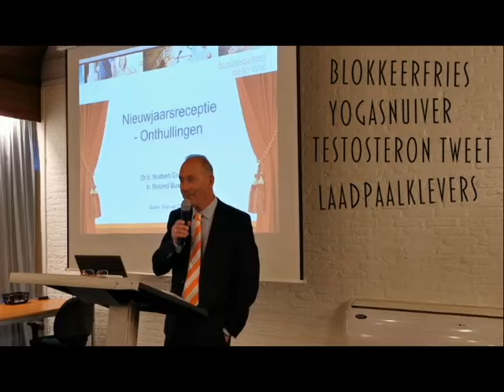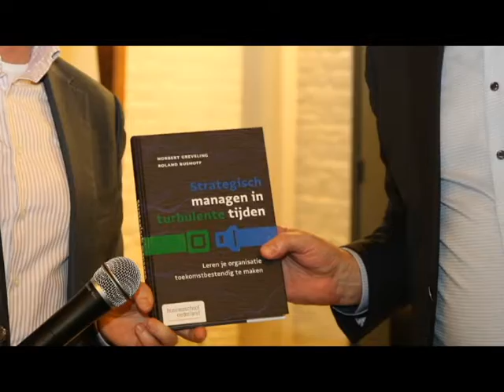Compilatie BSN Nieuwjaarsreceptie 2019 en onthulling boek 'Strategisch managen in turbulente tijden'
Tijdens onze Nieuwjaarsreceptie werd een terugblik op 2018 en een vooruitblik op 2019 gegeven, met als hoogtepunt de onthulling van het boek ‘Strategisch managen in turbulente tijden’ dat door Norbert Greveling en Roland Bushoff (docenten Strategisch Management bij Business School Nederland) is geschreven. Het boek geeft je nieuwe perspectieven om je organisatie toekomstbestendig te maken. Vanuit deze grondslag zijn ook de drie leerprogramma’s ontstaan, die Norbert en Roland samen met onze business school hebben ontwikkeld:

• Incompany programma Fit For the Future
• Masterclass Fit For the Future
• Post-MBA Fit For the Future

Meer weten? Ga dan naar en lees meer over de programma's. Ook kun je je hier aanmelden voor een gratis kennismakingssessie Fit For the Future en de periodieke Fit For the Future blogs ('Blog Grebu') van Norbert en Roland lezen.